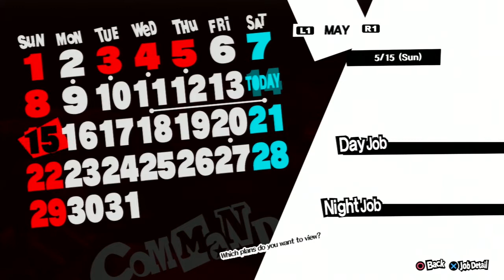Let's Play Persona 5 .43 - Button Mashing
Persona 5 just has so much personality it puts other games to shame.  But what it normally doesn't have is button mashing.  Until now!  YES!